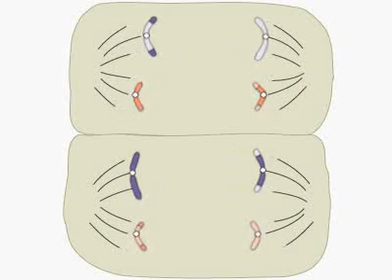2 Meiosis nomal